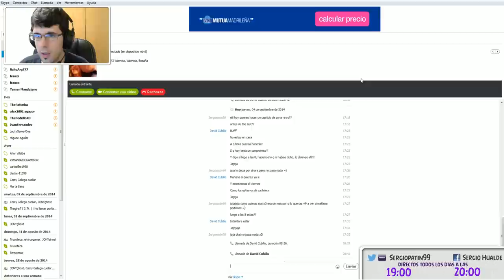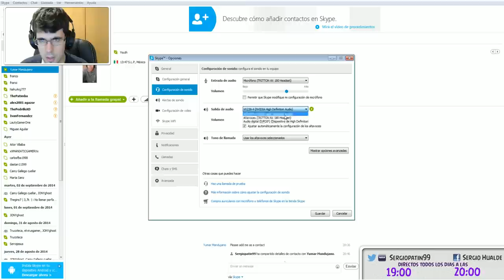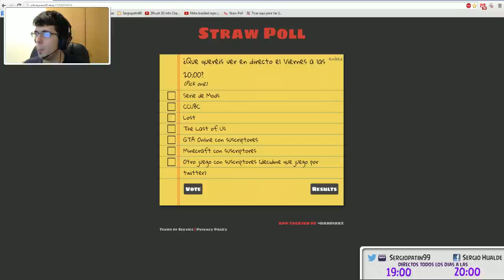MINECRAFT!!! Como construir una buena casa - Episodio 60 - Primer directo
-PSN [PS3/PS4/PSVITA]: Sergiopatin99
-STEAM: Sergiopatin99
-SKYPE: Sergiopatin99

HORARIOS DEL CANAL:
   *El horario es sobre la hora peninsular Española
   *Las guías 1 y 2 son dos juegos diferentes simplemente

- Lunes:
     - 19:00: Guía de juego 1 [DIRECTO]
     - 20:00: Minecraft (LOST) [DIRECTO]

- Martes:
     - 19:00: Guía de juego 2 [DIRECTO]
     - 20:00: Minecraft (SERIE DE MODS) [DIRECTO]

- Miércoles:
     - 19:00: Guía de juego 1 [DIRECTO]
     - 20:00: Minecraft (Serie elegida por votacion) [DIRECTO]

- Jueves:
     - 19:00: Guía de juego 2 [DIRECTO]
     - 20:00: Minecraft (CCUBC) [DIRECTO]

- Viernes:
     - 19:00: Guía de juego 1 [DIRECTO]
     - 20:00: Minecraft (Serie elegida por votacion) [DIRECTO]

- Sábado:
     - 17:00: Promociones
     - 20:00: Guía de juego 2

- Domingo:
     - 17:00: Vlog
     - 20:00: Juego con Suscriptores [DIRECTO]

- Battlefield 3
- Bioshock Infinite
- Crysis 2/3
- Destiny
- Deux Ex Human Revolution
- Dirt 3
- Dishonored
- Especiales
- Far Cry 3
- Fear 3
- Infamous 2
- L.A. Noire
- Mafia 2
- Naturalcraft (MINECRAFT)
- Need For Speed Most Wanted/Undercover/World/Most Wanted 2
- Portal 2
- Prototype
- Sleeping Dogs
- Syndicate
- Unboxin
- Uncharted 1/2
- Unturned
- Watch Dogs